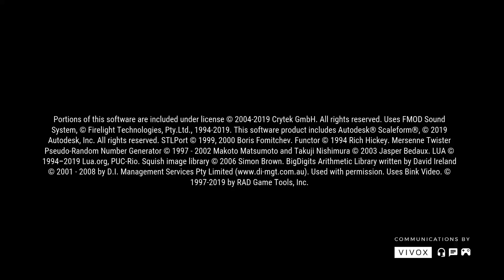ARMORED WARFARE(Bonus video)